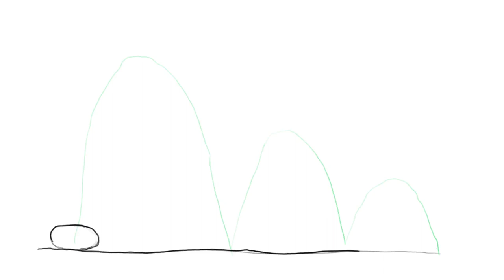First attempt at ball bounce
100 likes and I’ll eat papres... ( ͡° ͜ʖ ͡°)